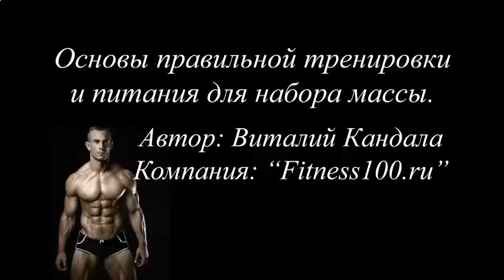КАК НАКАЧАТЬ ПАЦАНУ ПРЕСС